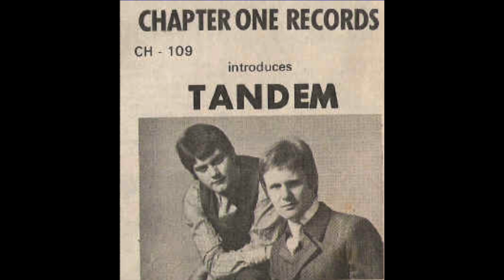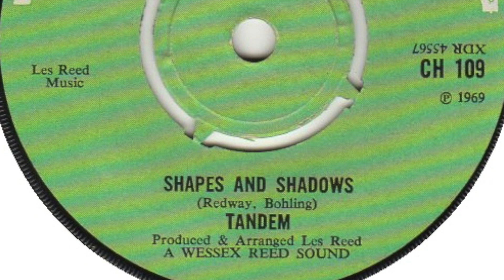Tandem - Shapes and Shadows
Formed in Great Yarmouth, England. They both were previously in 'The Sons Of Fred'. Featured here is the b-side of their only single 'Song of My Life / Shapes and Shadows' released on 'Chapter One' in 1969.

Members:
Ray Redway (vocals)
Alan Boehling (guitar)